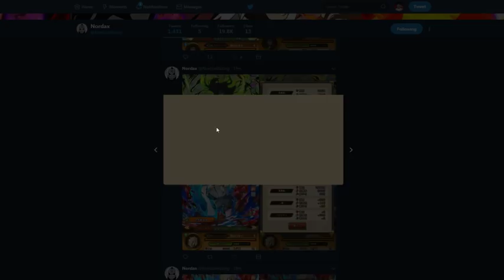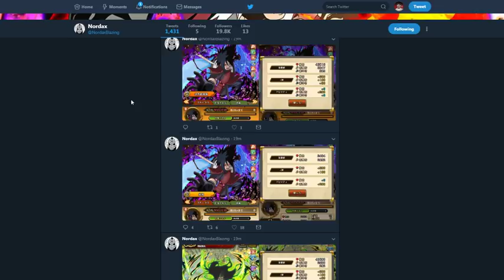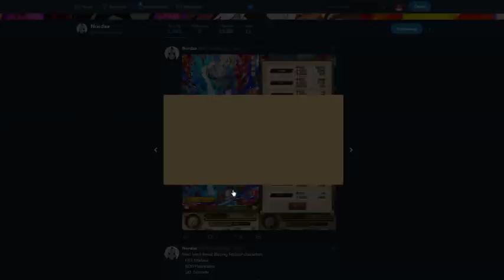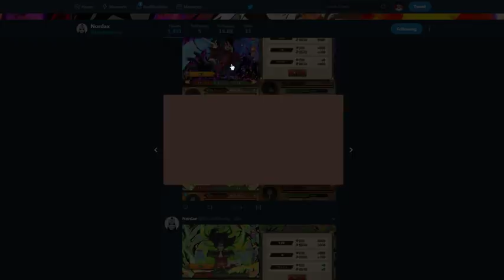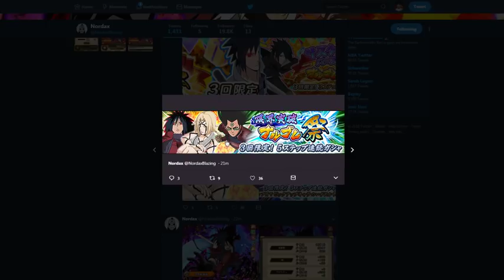BEST LIMITBREAKS IN THE GAME!!! MADARA HASHIRAMA TSUNADE!!! NARUTO BLAZING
Title: BEST LIMITBREAKS IN THE GAME!!! MADARA HASHIRAMA TSUNADE!!! NARUTO BLAZING

*Links:

[DISCORD] I deleted it. People are so petty.
[PSN] Jamar_Jets